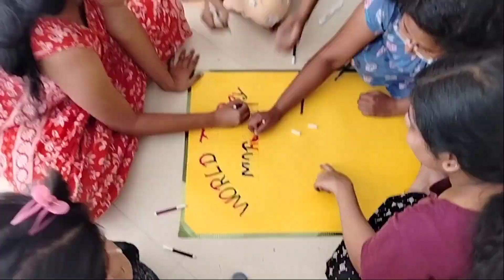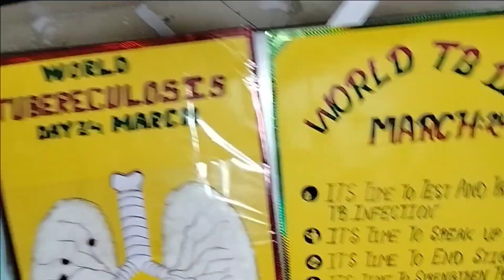কীভাবে আমরা আজকের দিনটা কাটালাম l দলে মিলে করি কাজ l